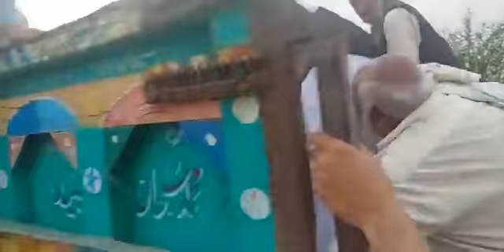چھوٹا لاہور میں باپ بیٹا اور بھانجا جاں بحق ہوگئے زمین کے وجہ سے لوگوں پر کیا ہوا GA TV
چھوٹا لاہور میں باپ بیٹا اور بھانجا جاں بحق ہوگئے زمین کے وجہ سے لوگوں پر کیا ہوا